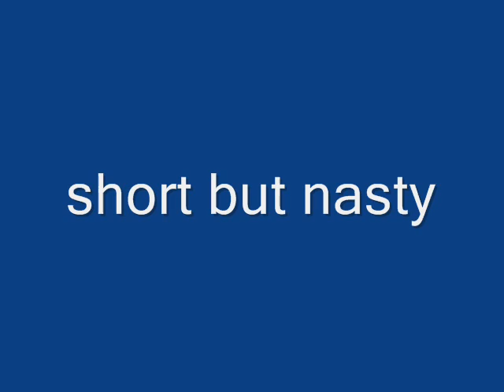ouch complication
ouch!

made for second round of contest